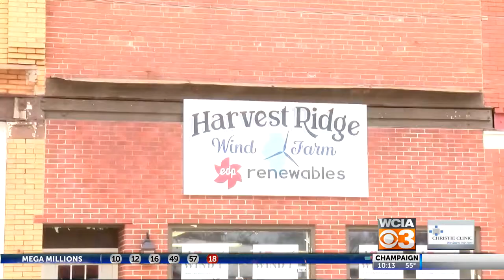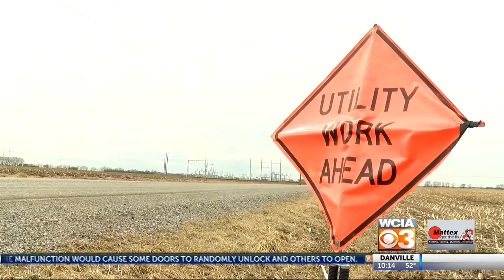State lawmakers could strip township of zoning authority in wind farm skirmish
A bipartisan group of lawmakers is moving to award sole zoning authority to Douglas County that would mark the end of a battle between small town Newman and multinational energy corporation EDP